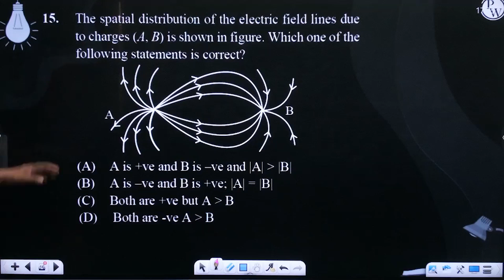The spatial distribution of the electric field lines due to charges (A, B) is shown in figure. W....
The spatial distribution of the electric field lines due to charges (A, B) is shown in figure. Which one of the following statements is correct?